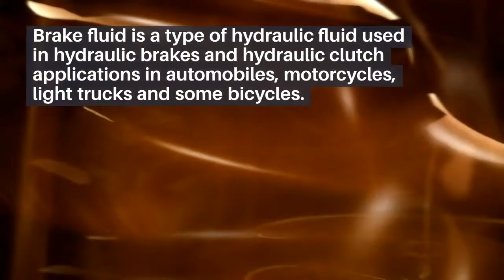Types Of Brake Fluid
Brake fluid is often made from glycol based liquids. Brake fluids must always meet International Standards Organizations ISO 4925 standards which defined classes 3, 4, and 5, as well as class 5.1 as performance categories. The difference between the four categories is in the wet and dry boiling points.